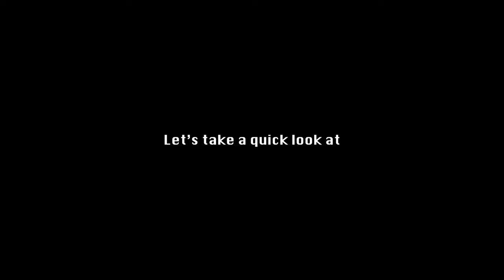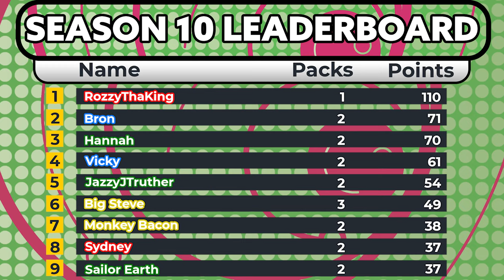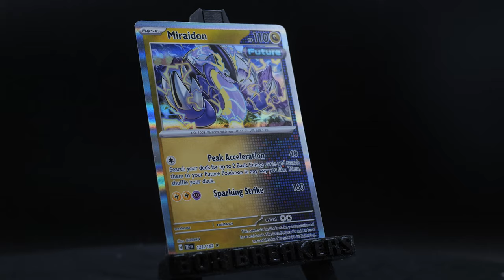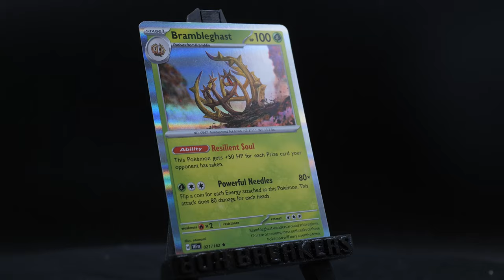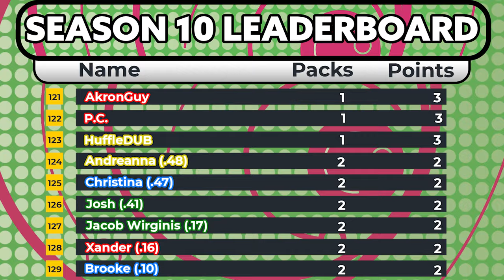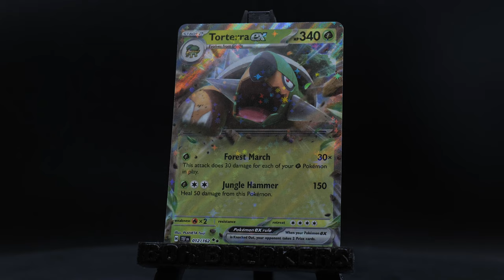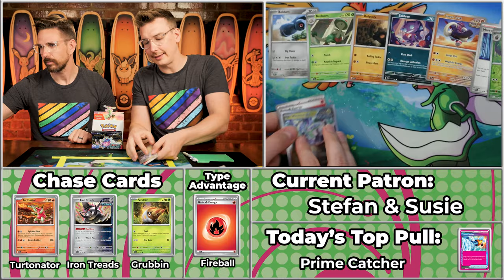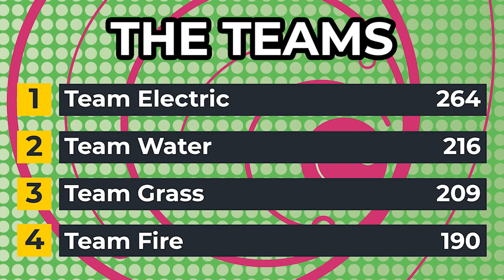You Won't Believe The Pull | Carlin Brothers Box Breakers S11E7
The Game is simple.. we open the packs:
WOW there's som BIG PULLS IN THIS ONE